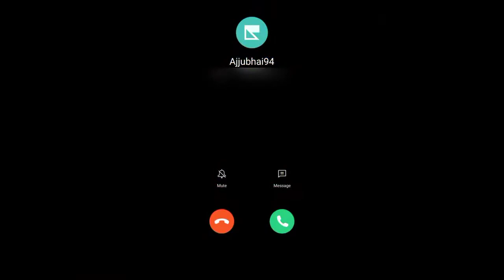Free fire incoming call ajjubhai | free fire status | ff status | free fire watsapp status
1.Garena Free Fire Indonesia Live
2.Garena Free Fire Brazil Live
3.Garena Free Fire Brasil Live
4.Garena Free Fire India Live
5.Garena Free Fire Singapore Live
6.Garena Free Fire Thailand Live